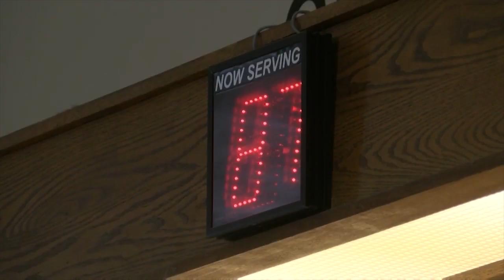Lewis and Clark County will expand MVD hours in March